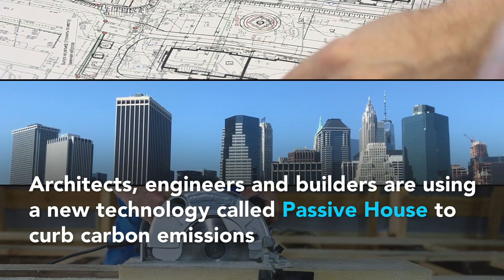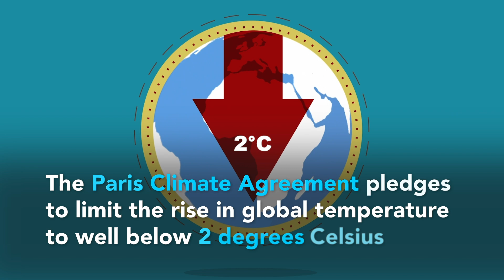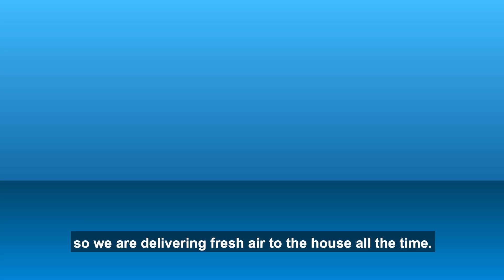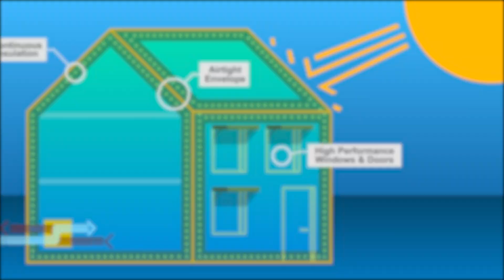United States: Passive House Building Technology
One of the biggest causes of climate change may surprise you: emissions from buildings. In the United States many believe that changing the way we construct buildings can help heal the planet, with a new technology called Passive House.
UNIA1636